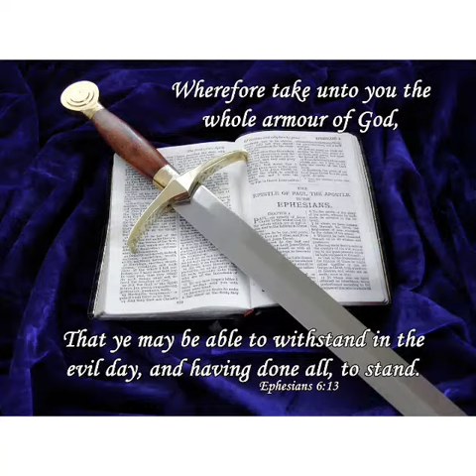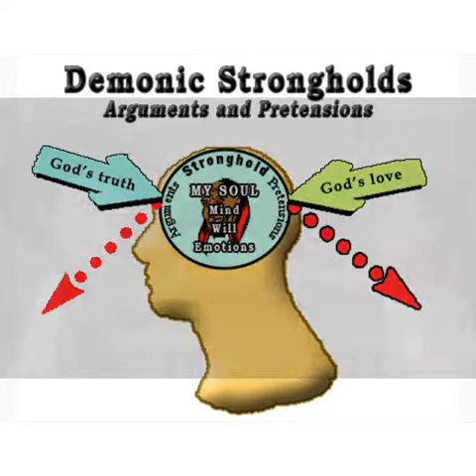THE STING OF DEATH. I CORINTHIAN 15: